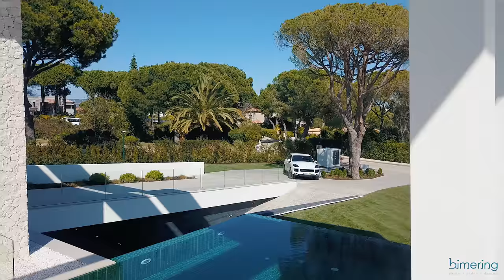IMPRESSIVE masterpiece in Quinta do Lago - BIMERING (Real Estate and Architecture video productions)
BIMERING Spaces is a photo and video production company that specializes in high-end, luxury, real estate, architecture, and interior design.

BIMERING - Photo, Video, design
Portugal